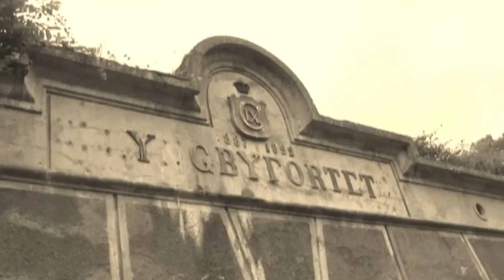Lyngbyfortet photo shoot - behind the scene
An old movie from a photo shoot in Lyngbyfortet at vestvolden.